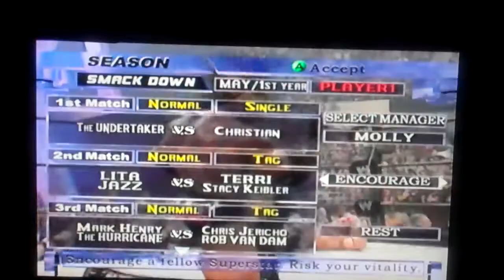WWE RAW 2 - Season - Part 2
RAW
SmackDown!
Judgement Day